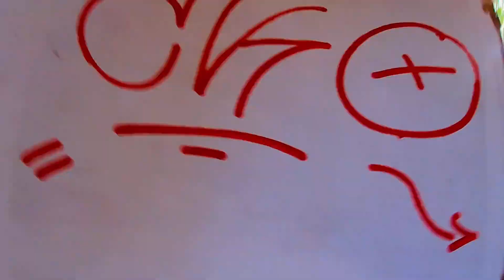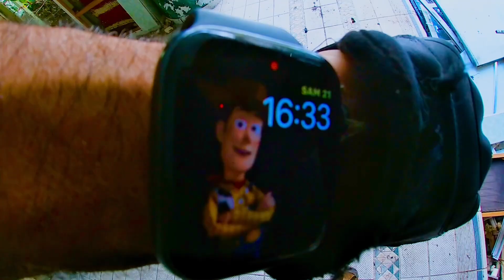URBEX manoir Claudia abandonné 2024